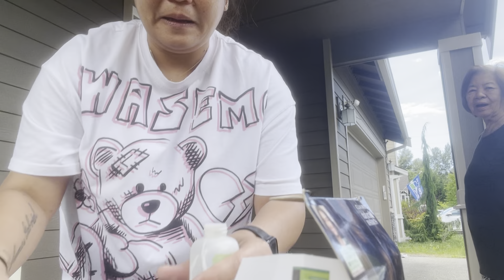VLOG LABINGTATLO | NAGLUTO KAMI NG PAKSIW | MAG TAYO NA BA AKO NG PARLOR GUYS? | June 28th. 2024